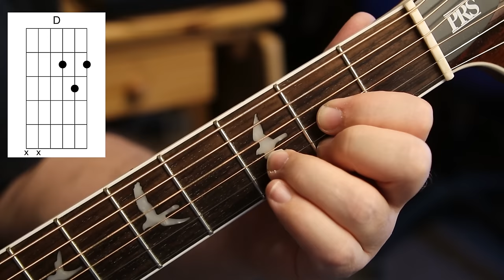My Way - free Guitar Lesson